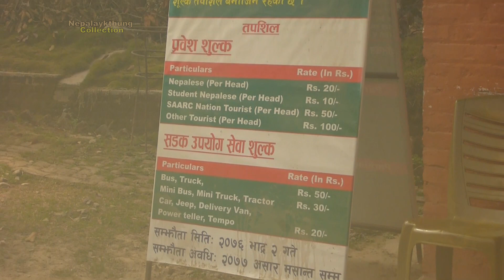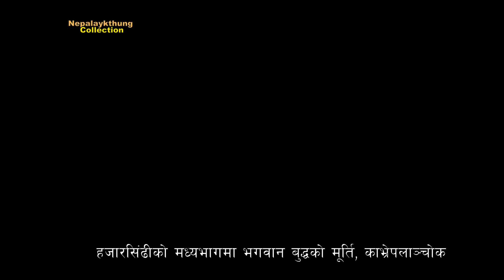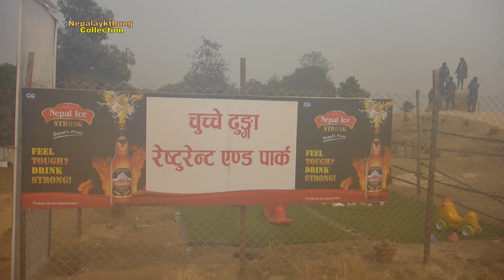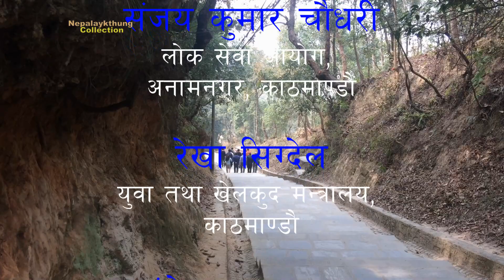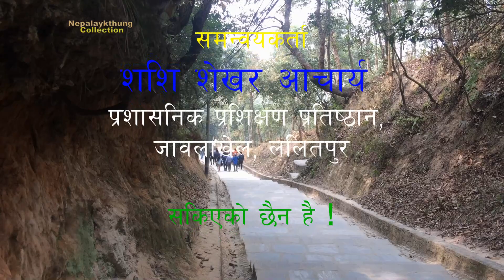Purposive Excursion of HAJAARSINDHI, Kavrepalaanchok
नेपाल प्रशासनिक प्रशिक्षण प्रतिष्ठान, ललितपुरमा भइ रहेकाे महाकाली कक्षकाे (वि.सं. २०७६।११।०१ देखि २०७६।१२।१७ सम्म) प्रशिक्षार्थीहरूकाे सेवा कालिन तालिम (३५ दिने) कार्यक्रमकाे शिलशिलामा प्रथम माेडूलमा एक दिने उद्वेश्यमूलक अवलाेकन भ्रमण समेतकाे व्यवस्था भए मध्ये एक समूह गाडी पुग्ने स्थान (करीब १ घण्टा र ४५ मिनेट हिड्न पर्ने) छनाैट गरेर र सम्पूर्ण व्यवस्था गरी भ्रमण पश्चात समूहकाे तर्फबाट ५ मिनेटकाे मात्र भिडियाे बनाउने गृहकार्य रहेकाे र प्रस्तुतिकरण समेत गर्नु पर्ने भए अनुसार तयार गरि प्रस्तुती पश्चात याे भिडियाे जस्ताकाे तस्तै प्रस्तुत गरिएकाे (हाम्राे समूह)